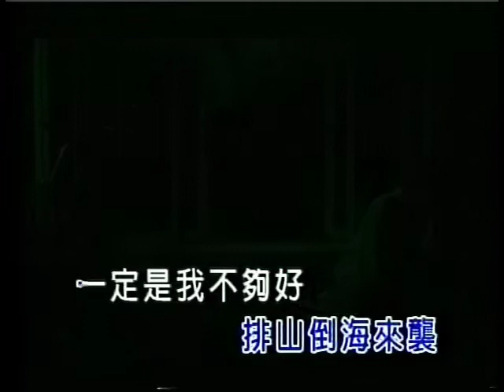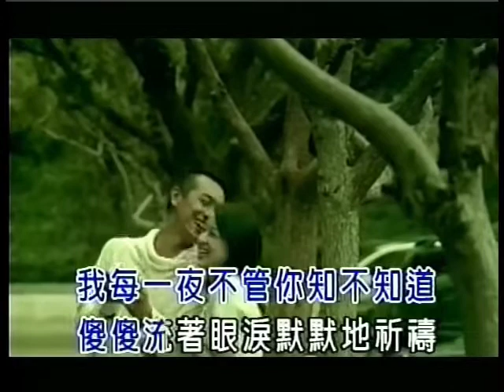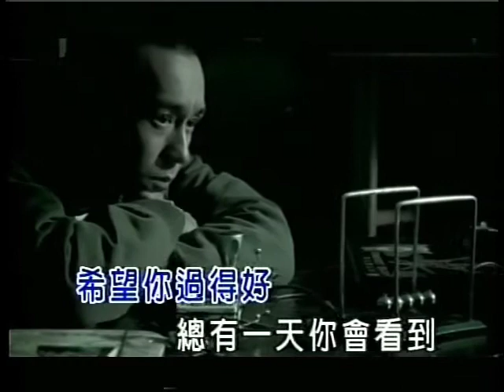Benny Chan - 愛海滔滔 ll Trần Hạo Dân 陈浩民 陳浩民 Ai Hai Taotao